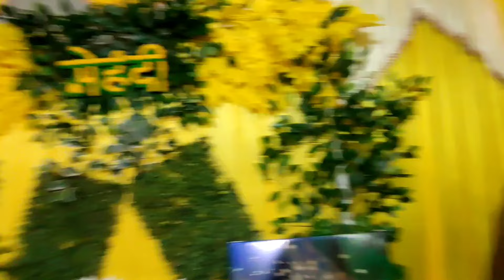Friends की मेहंदी और शादी में मचाया धमाल🥳शादी बीच में छोड़ कर घर आना पड़ा🥹दुल्हन के साथ मेरा bonding